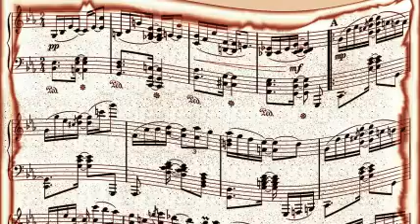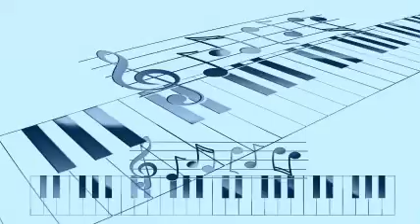Eddie Brunner - Farewell Blues